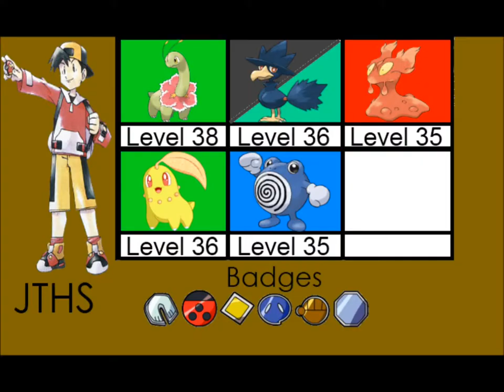Pokemon Gold Walkthrough Part 25: Team Rocket's Traps Pt. 1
Welcome to Part 25 of My Pokemon Gold Walkthrough

In this Part we:
Go back to Goldenrod
Take out a BUNCH of Team Rocket people
Get the Basement Key
Battle Rob